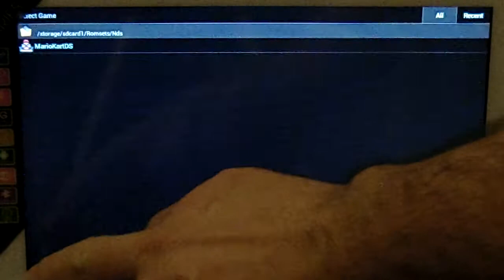GoClever Aries 101 Drastic · Mario Kart DS